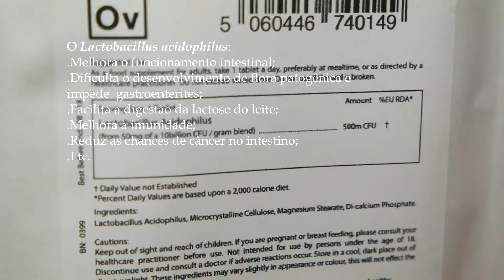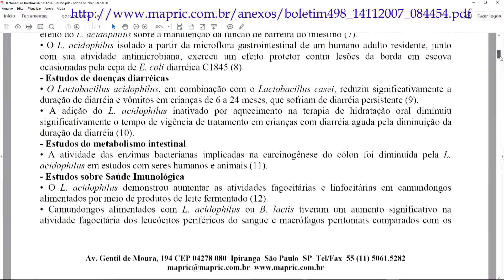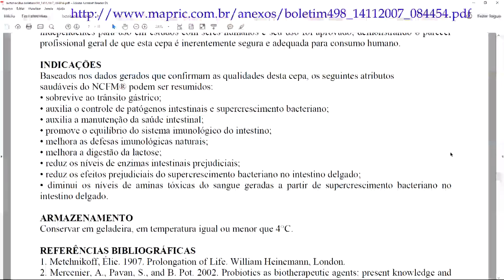Tabletes com Probiótico: Lactobacillus Acidophilus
Não gosta de iogurtes? Os microrganismos probióticos são importantes para a manutenção da saúde e devem fazer parte da alimentação cotidiana. No entanto, nem sempre podemos ou temos acesso a tais alimentos que possuem probióticos. Veja como obter tabletes contendo lactobacillus acidophilus e, assim, ingerir probióticos e melhorar a saúde. Os tabletes de probióticos são práticos mas não substituem os nutrientes encontrados nos alimentos. Ingira-os acompanhados de uma alimentação saudável! Os tabletes também podem ser usados para preparar iogurtes!